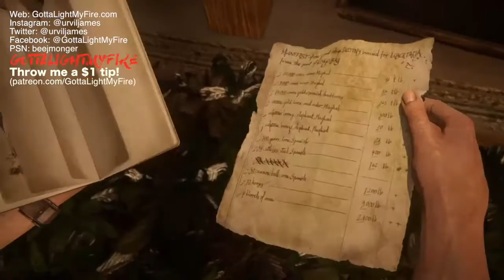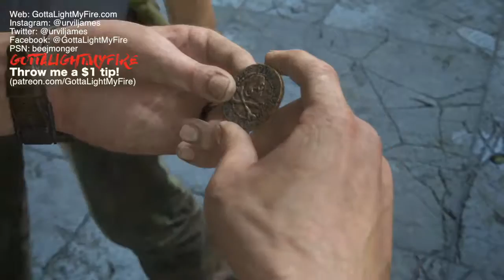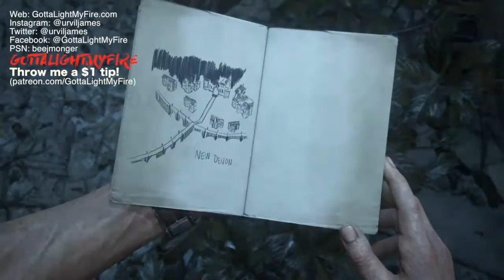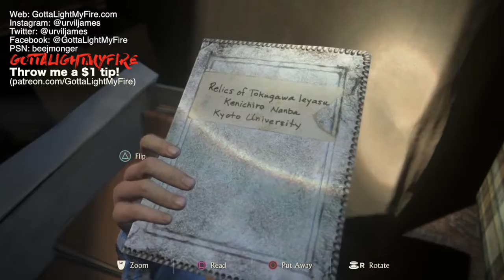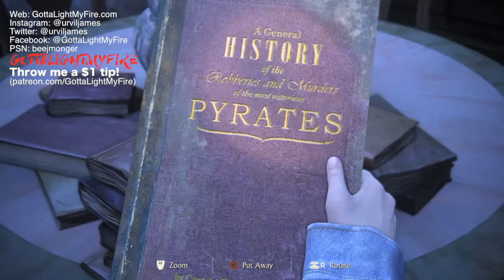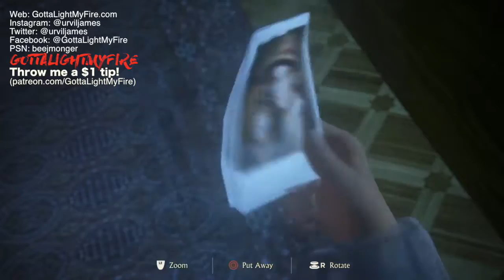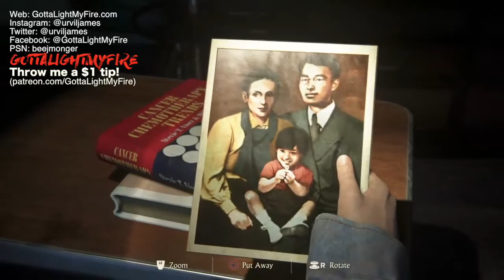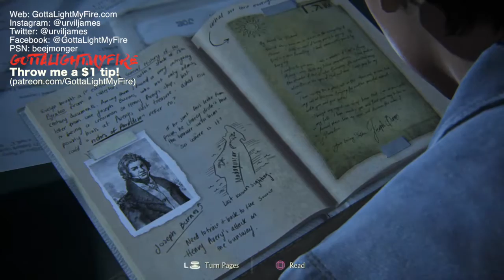Uncharted 4: A Thief's End | Chapters 15-16 — Gameplay Walkthrough